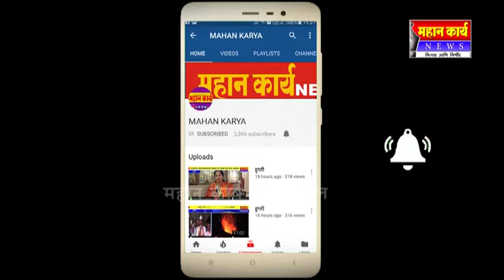आडी येथील मारुती मंदिरामध्ये मूर्ती प्रतिष्ठापना व कलशारोहण समारंभ उत्साहात संपन्न